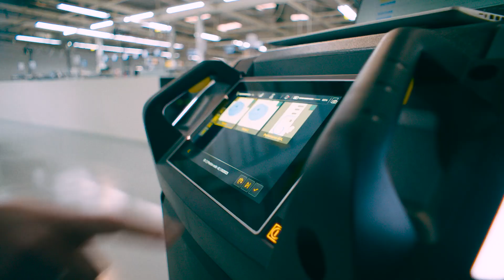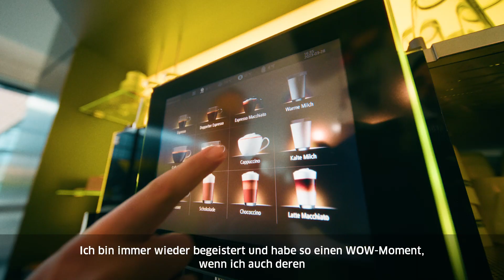WOW-Jobs bei Kärcher im Bereich IT – Wanna WOW with us?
Mehr WOW und weniger Blah heißt für uns in der IT bei Kärcher, dass wir die Digitalisierung nicht nur ständig vorantreiben, sondern noch viel weiter als das. Bei Applikationen, Softwarelösungen und Codes setzen wir auf echte WOW-Expertise statt einfache Standardlösungen.

Wanna WOW with us? Wenn ein Sprint für Sie keine sportliche Disziplin, sondern Daily IT-Business ist und Sie keine Angst vor Bugs haben, sondern die vor Ihnen, dann machen Sie es wie Carolin, Tobias und Andreas und bringen die IT bei Kärcher zum Fliegen: